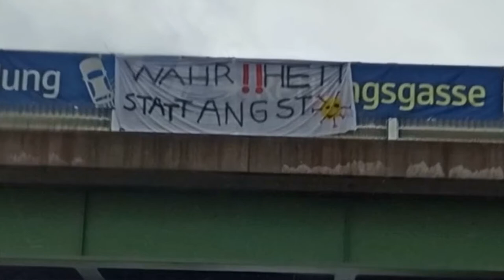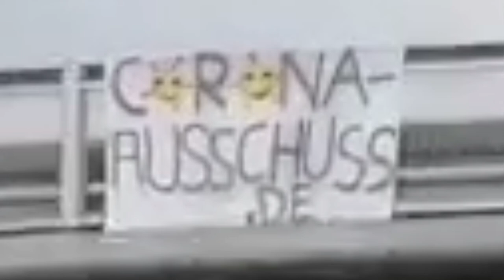😍 Klärt eure Mitmenschen über Corona auf. DANKE 😍